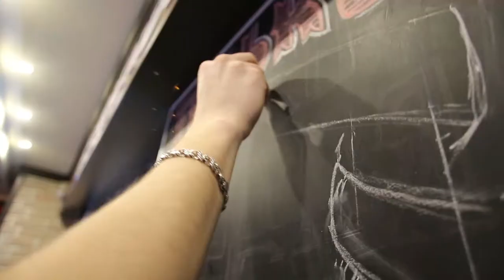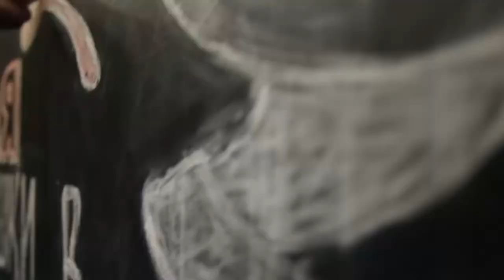Chalk lettering cafe bar 4 friends by Hebel Oleh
chalk lettering drawing and illustration